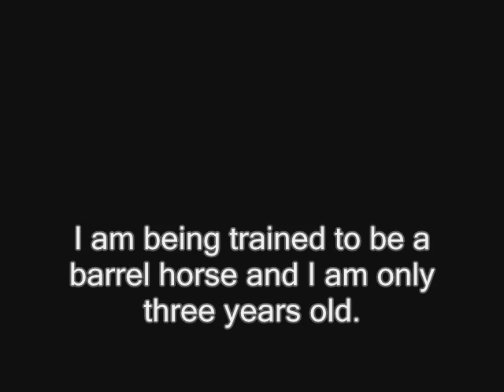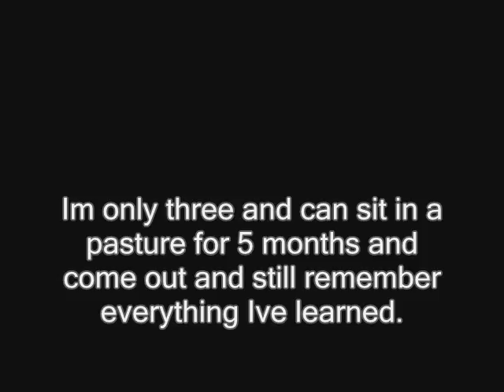Cherokee got tagged! Who do we tag?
Thanks Bridle08 for tagging us !
Sorry it took so long to put up!
We have much more facts, so tag us again if youd like!